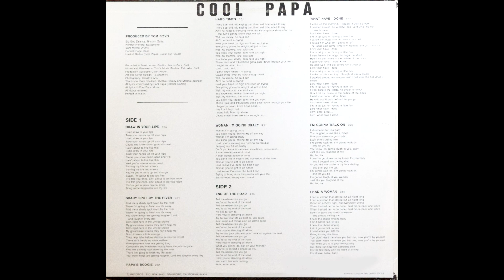Cool Papa - Cool Papas Boogie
West coast blues singer and guitarist Cool Papa in an instrumental boogie.